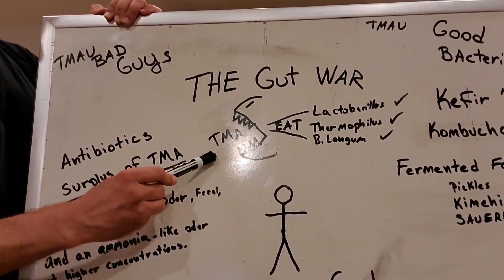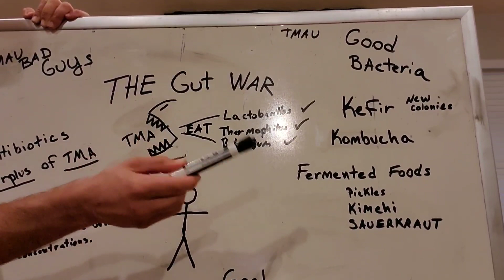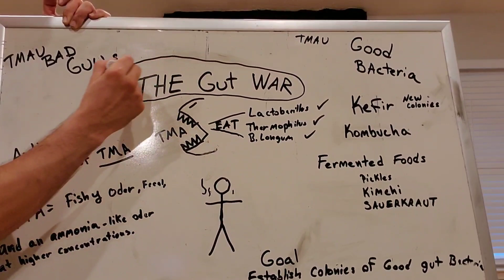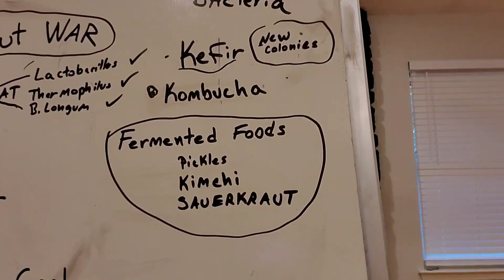THE GUT WAR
GUT TEST

Someone with TMAU1, the genetic disorder, has a deficiency in the FMO3 enzyme which oxidizes the odor causing TMA to non-odorous TMA-oxide.

Someone with TMAU2, or TMA overload, is generating too much TMA by their gut flora.

TMA (Trimethylamine) is an organic compound that has a strong “fishy” odor in low concentrations and an ammonia-like odor at higher concentrations. Regardless of the pathway utilized, TMA overload is a nitrogenous waste by-product of the deficiency of the FMO3 enzymes or other gut microbiome dysbiosis.

Certain strains of probiotics can metabolize and use the nitrogenous waste buildup as nutrients. This process helps to eliminate the source of the odor. These probiotic microbial strains of beneficial bacteria include: S.thermophilus(KB19), L.acidophilus (KB27) and B.longum (KB31).

The mechanism of these beneficial bacteria work by regulating build up of the odorous nitrogenous waste. The nitrogenous waste fed probiotic microbes, are then eliminated from the body by normal excretion.